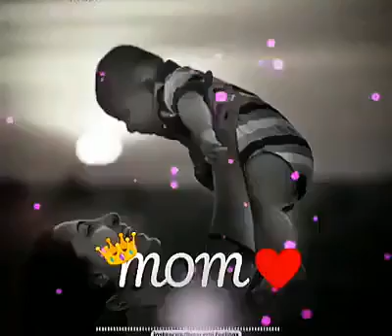YOUXAIFFY M ZARQUA(29)